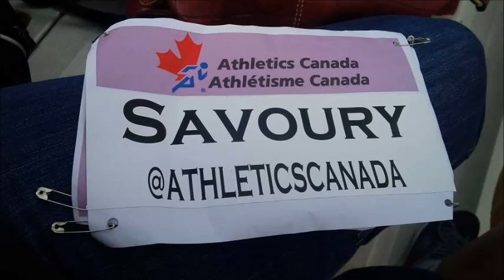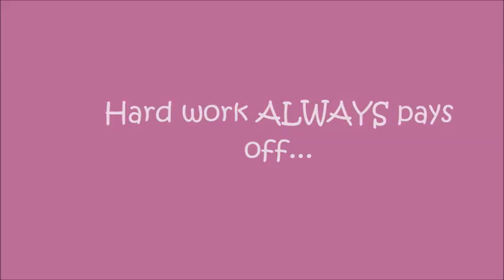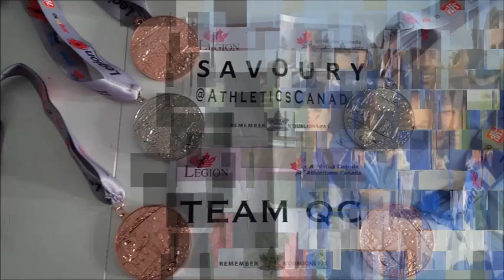Jorden Savoury Summer 2014 ( Track & Field )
Enjoy ! 16 year old Jorden Savoury strives for perfection ! She is one dedicated young woman with a promising future ! Remember this name from Montreal, QC